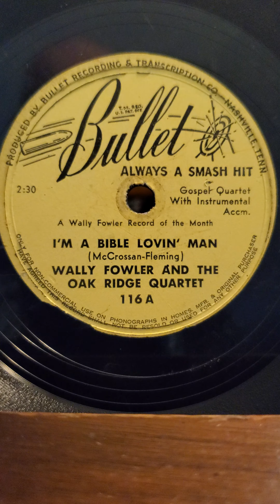I'm a Bible Loving Man - Wally Fowler and the Oak Ridge Quartet Bullet Records #116